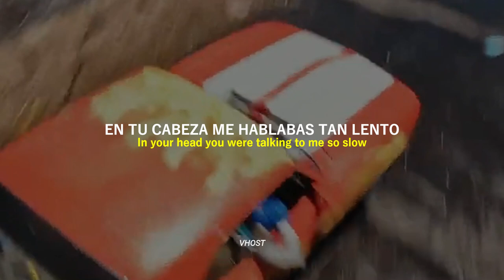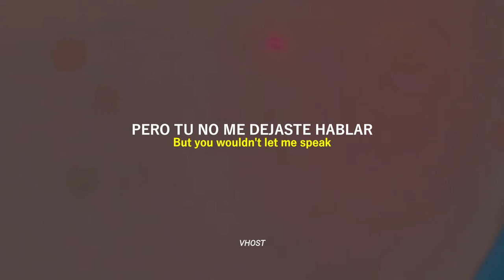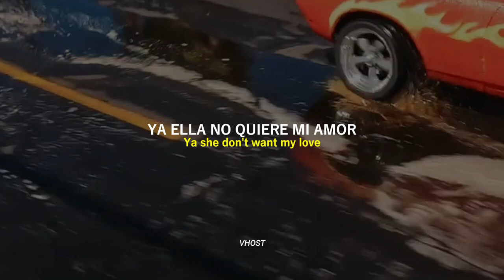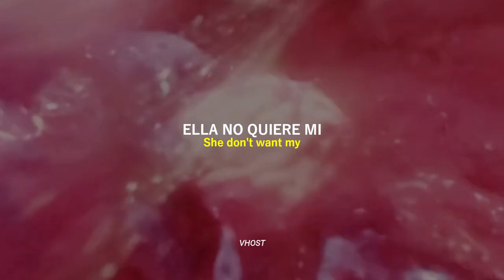JAWNY - adios (Official Video) || Sub. Español + Lyrics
►LYRICS
we were sitting on your bed cross legged in
your head you were talking to me so slow,
so slow

when you put your pretty red lipstick on a
cigarette and i starting thinking oh no, oh no

sink into the sofa
she don’t want my, ya she don’t want my
loooooove
and now i feel like a blackout
new york city grid max out
when she said adios
adios

i was thinking something sweet but you
wouldn’t let me speak and in my head i’m
thinking oh no

don’t go

feeling bluer than your jeans belt buckle to
my knees high waisted self esteem i know
i knowwww

loooooove
adios

ooox4

loooooove

loooooove

come a little closer (said come a little closer)
sink into the sofa she don’t want my, ya she don’t want my
loooooove
adios

ooox4

loooooove
adios

tags
JAWNY - adios (Official Video) || Sub.